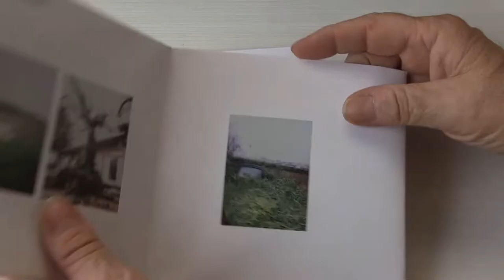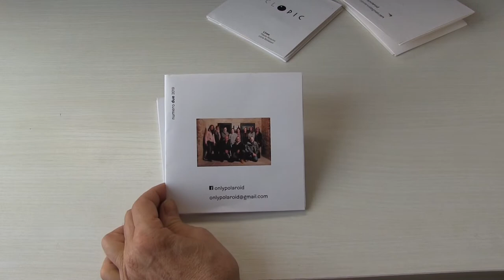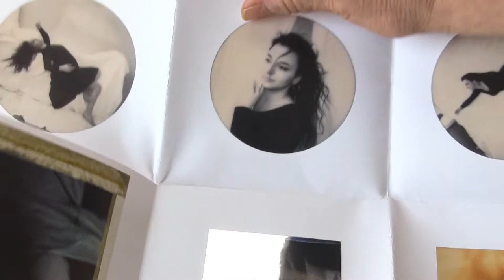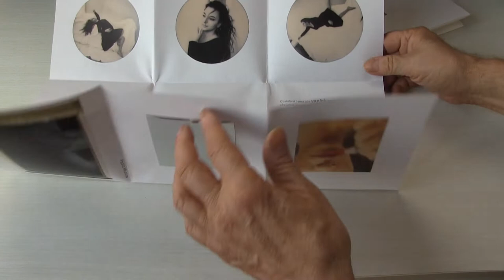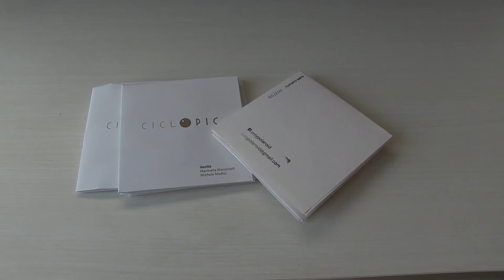Photo-Fanzine CICLOPIC del Gruppo "OnlyPolaroid". Photozine a cura di Marinella Mancinelli.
I primi numeri della Photo-Fanzine CICLOPIC del Gruppo "OnlyPolaroid". Photozine a cura di Marinella Mancinelli. Gruppo di produzione collettiva e convergente di cultura ed arte fotografica. Il n° zero è stato stampato in 100 copie numerate. Prezioso regalo ricevuto dall'artista visuale marchigiano Paolo Roscini.